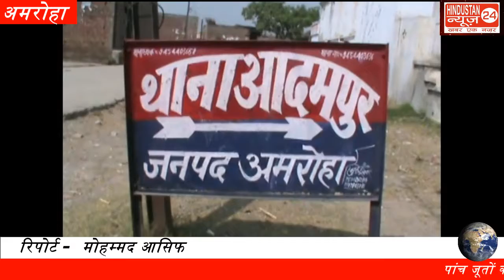पांच जूतों की सजा 31-12-2018